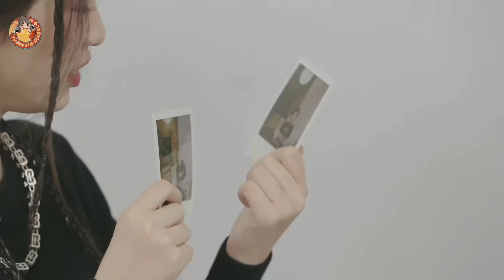【ENG SUB 虞书欣】Esther's Live Stream 之 虞书欣纪梵希抖音直播 (15 Jul 2022)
此字幕由虞书欣官方后援团海外组制作，无偿翻译，视频仅供交流学习用，绝不支持盈利使用🚫Eng Sub is made by yushuxin.global 『Yu Shuxin Official Fan Club—Global Team』. Nonprofit translation, please don't re-modify or re-upload